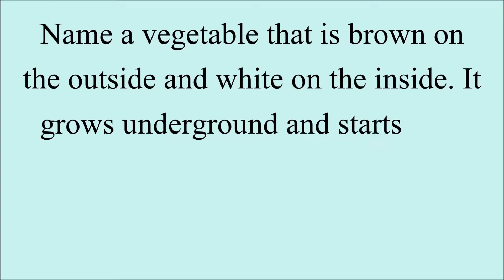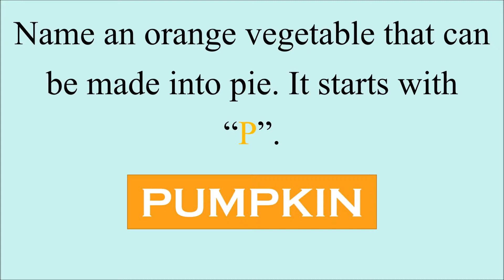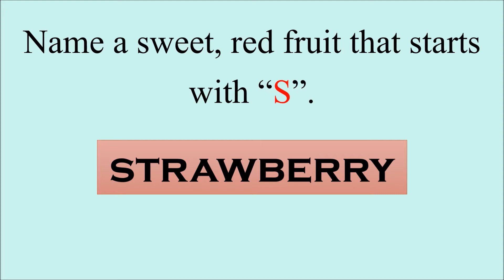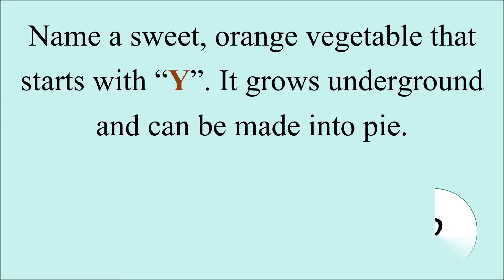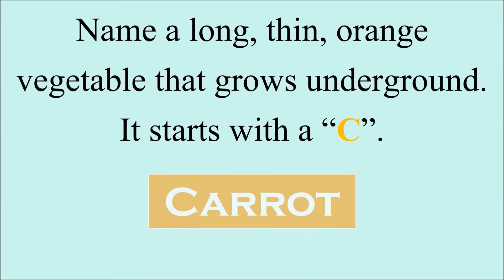IQ | Fruits & Vegetables | General Knowledge About Fruits & Vegetables | EP-109